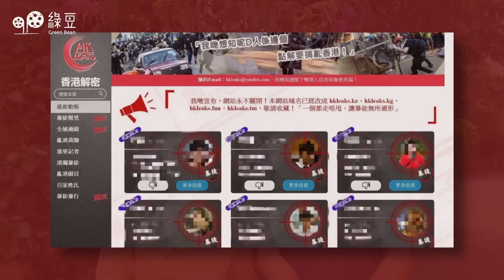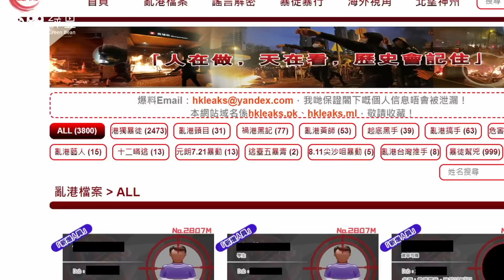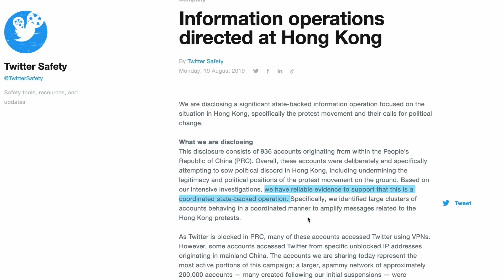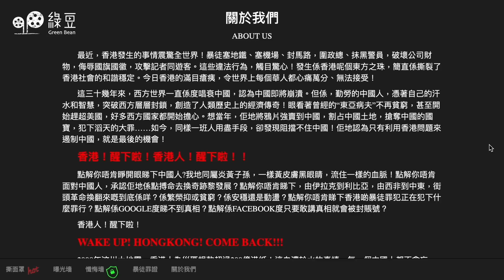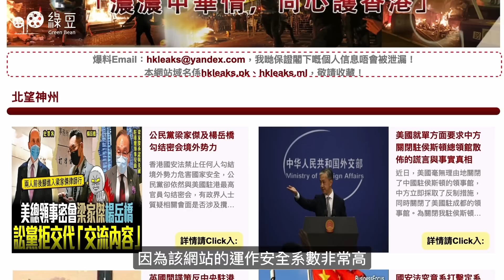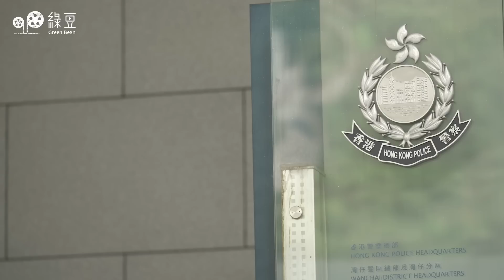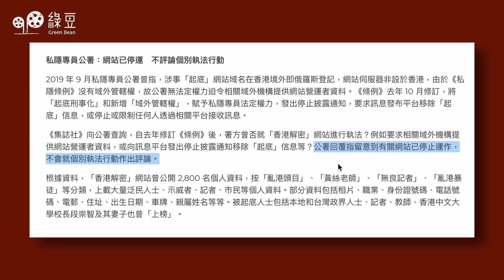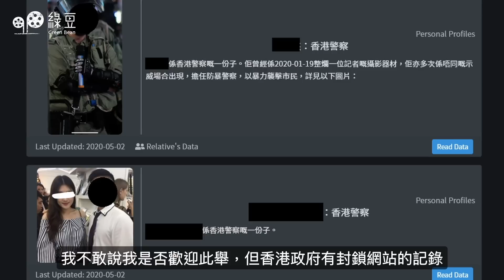兩邊走走｜編輯推介｜「香港解密」涉華 學者憂起底延海外｜綠豆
▌香港解密涉中國操控
學者憂起底延伸海外

▌元朗7.21事件四年
白衣人襲擊記憶猶在

▌在英籌辦集會為傳承
紀念721港人覓新路

🎥  到網站 greenbean.media 每月或單次支持《綠豆》繼續記錄
✅  訂閱《綠豆》YouTube 並按右下角「超級感謝」